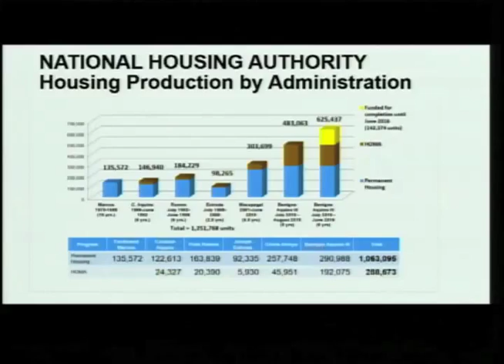40th National Housing Authority Anniversary Celebration 10/15/2015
40th National Housing Authority Anniversary and Gawad Parangal sa Kabalikat sa Pabahay Ceremony
Crossroad Center, Barangay Paligsahan, Quezon City

President Benigno S. Aquino III joined the National Housing Authority (NHA) as it celebrated its 40th anniversary with the theme -- “Sama-sama, Tulong-tulong, Programang Pabahay Ating Isulong” -- held at the NHA community in Crossroad Center, Barangay Paligsahan, Quezon City.

In his statement, the President compared the country to that of a house that needed to be fixed by cleaning the bureaucracy of corruption, thus making the system stronger and building a stronger foundation.  This, he emphasized, was achieved by the government in a span of five years.  One such clear example is the housing projects provided by the NHA to the disadvantaged sectors of society.

He also lauded the NHA officials headed by its new General Manager, Atty. Sinforoso Pagunsan, as well as the NHA’s partner agencies including the private sector, for completing 57,760 project sites from the government’s target of 81,702 all over the country.  Because of the dedication and efforts shown by the NHA employees, President Aquino announced that he has approved the release of a Php 10,000 bonus for each personnel.

Moreover, the President reminded everyone that the future of the country rests in the hands of its citizens, stressing that the Filipinos live under the same roof and its people are the ones responsible for making the country more attractive and progressive by continuing the right path.

During the program, President Aquino witnessed the awarding of “Gawad Parangal sa Kabalikat sa Pabahay” to distinct organizations and groups of people who have supported the NHA in the implementation of its housing programs.